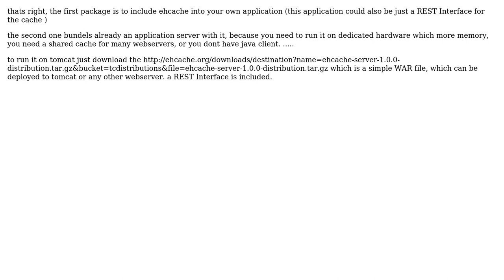Tomcat 7 vs. ehCache Standalone Server (Glassfish) Configuration with RESTful Web Services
Software Engineering: Tomcat 7 vs. ehCache Standalone Server (Glassfish) Configuration with RESTful Web Services

With thanks & praise to God, and with thanks to the many people who have made this project possible! You are responsible for your own actions.